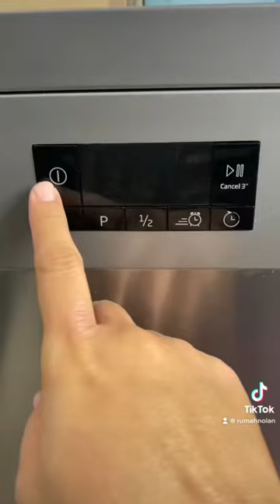Cara isi garam dishwasher